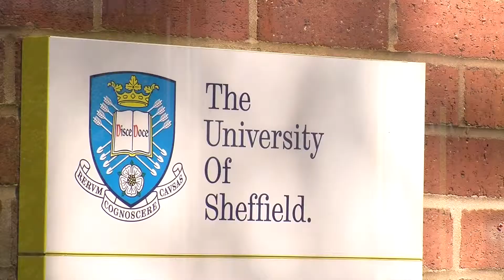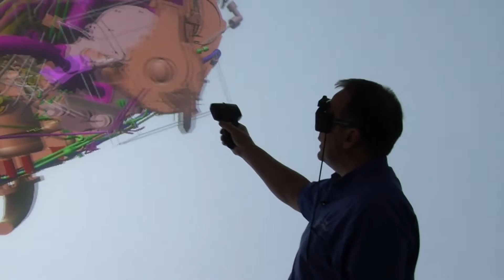Collaborating with The University of Sheffield